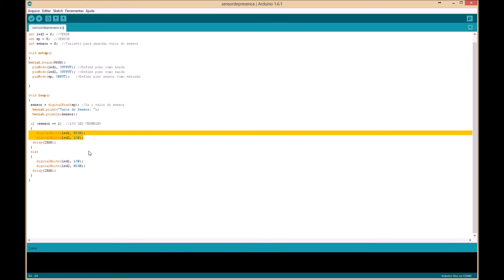APRENDENDO DO ZERO #06 - SENSOR DE PRESENÇA (aprendendodozero)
Neste vídeo  você vai aprender a user um sensor de presença . Um vídeo ainda simples utilizando o básico de hardware e lógica, pois toda semana nas sextas-feiras teremos vídeo novo dessa série no canal.